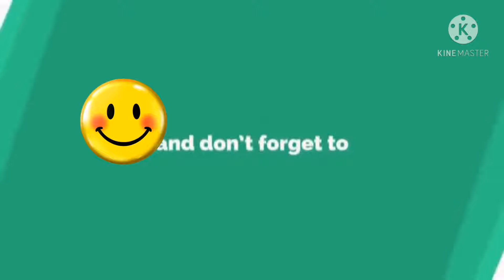HOW TO COOK SWEET AND SOUR CHICKEN (SUPPER YUMMY PROMISE)